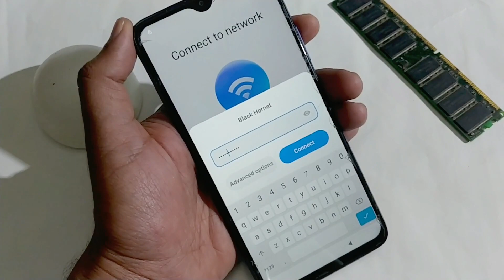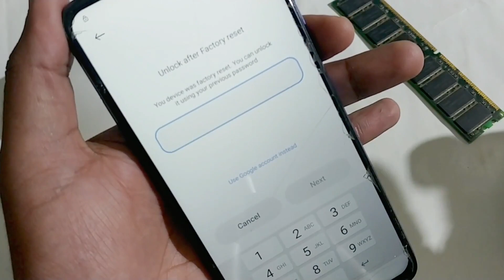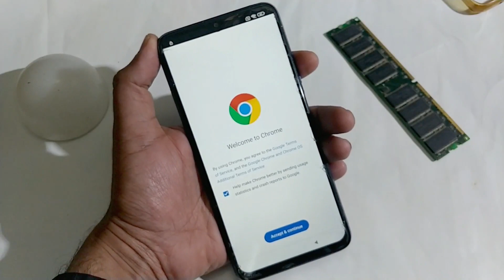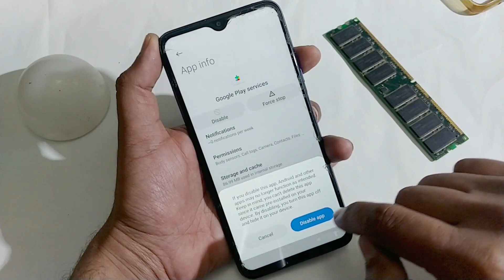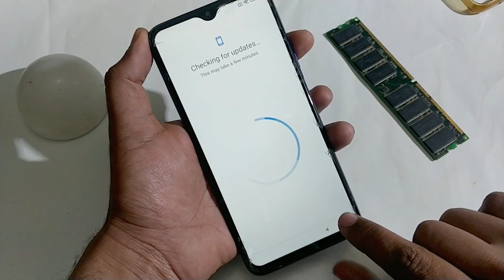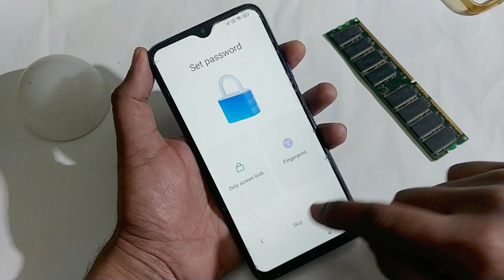Xiaomi Poco M3 FRP Bypass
How to Xiaomi Poco M3 FRP Bypass MIUI 12.5 - MIUI 13 Android 12
You need to watch complete video for complete understanding.